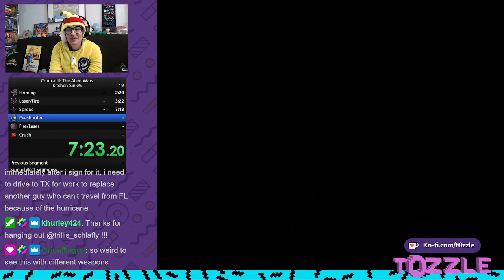A literal banana plays Contra III - The Alien Wars, Kitchen Sink%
One weapon PER boss, no repeats! Let's go!